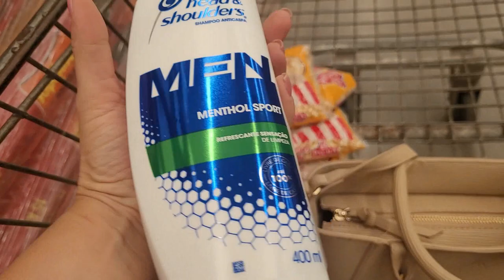LEVEI PAPAI AO MÉDICO - FIZ UMA CORTINA PRA SALA DELE - RAQUEL TORRES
Você já conhece o Meliuz ?
Esta perdendo tempo e dinheiro de volta .
Eu tenho cadastro e tudo que compro pela internet eu compro por ele , assim recebemos uma porcentagem de volta . Vou deixar o link aqui abaixo pra vocês entrarem e fazerem o cadastro que é de graça , beijão .